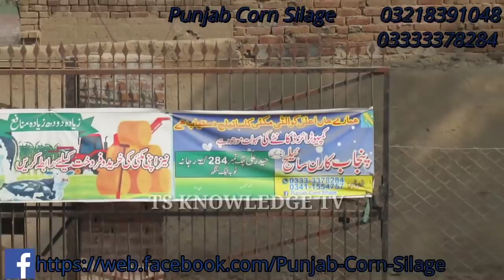Cheap and Quality Silage Available at Punjab Corn Silage ll How to use Silage for Dairy Animals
Mr. Haider Ali: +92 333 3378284

For any Complain: 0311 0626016

Note: This video is uploaded only for teaching purpose.

Credit of all videos goes to owners

silage machine,
silage banane ka tarika,
silage machine in pakistan,
silage machine price in pakistan,
silage packing machine,
silage price in pakistan,
silage making machine,
silage and hay making,
silage advantages,
silage additives,
silage alfalfa,
silage and hay,
silage australia,
silage and maize song,
silage agro,
silage baler,
silage baler machine,
silage banane wali machine,
silage baler machine price in pakistan,
silage bunker,
silage business in pakistan,
silage benefits,
silage chopper,
silage cutter machine in pakistan,
silage chopper machine,
silage cutting machine,
silage cutter,
silage corn,
silage chopper machine in pakistan,
silage crops,
silage dealers in punjab,
silage dalne ka tarika,
silage definition,
silage dairy farm,
silage defacer,
silage dump wagon,
silage donegal,
silage drum,
silage export from pakistan,
silage explained,
silage equipment,
silage england,
silage effluent,
silage effect on milk production,
silage end gate,
silage en español,
feno e silagem,
o que e silagem,
silagem de milho e sorgo,
silagem de milho e capim,
silagem para ovinos e caprinos,
silagem para cavalo e bom,
silagem de milho e soja,
silagem e feno diferença,
silage for goats,
silage for goats in pakistan,
silage for sale in pakistan,
silage for buffalo,
silage farming simulator 2019,
silage for cows,
silage feed,
silage for sale,
silage goat,
silage goat feeding,
silage grab,
silage grass,
silage grassmen,
silage gopro,
silage galway,
silage gaddi,
silage song,
silage harvesting,
silage harvesting machine,
silage harvester price in pakistan,
silage harvester in pakistan,
silage how to make,
silage hay,
silage harvesting 2019,
silage head,
h&s silage wagon,
silage in pakistan,
silage ingredients,
silage in karachi,
silage in sialkot,
silage in lahore,
silage in punjab,
silage in plastic bags,
silage information,
silage john deere,
silage jumbo bag,
silage juice,
silage k faidy,
silage ke fayde,
silage kaise banta hai,
 dairy queen,
 dairy queen menu,
 dairy,
 dairy products,
 dairy farm,
 dairyland,
 dairy cow,
 dairy near me,
 dairy cream,
 dairy free,
 dairy cattle,
 dairy industry,
 dairy news,
 dairy technology,
 dairy business,
 dairy equipment,
 dairy farming business,
 dairy jobs ,
 dairy loan ,
 dairy nutrition,
 dairy science,
 dairy shed,
 dairy animals,
 dairy america,
 dairy brands,
 dairy farm design,
 dairy names,
 dairy ripple ,
 dairy herd management,
 dairy development,